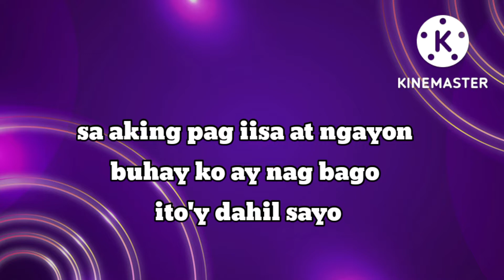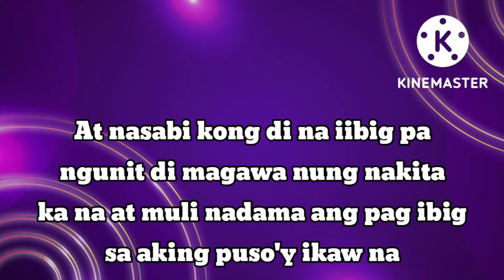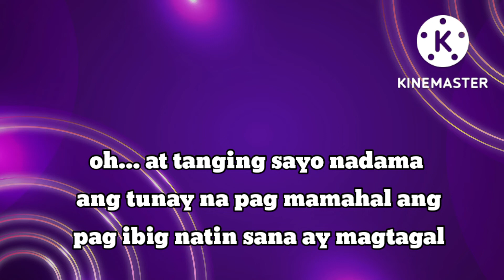IKAW PALA_(SONG LYRICS) |KRIS LAWRENCE